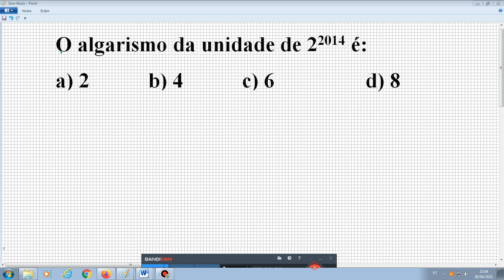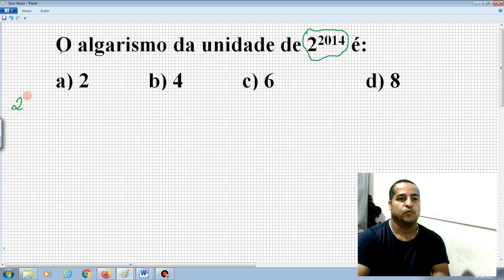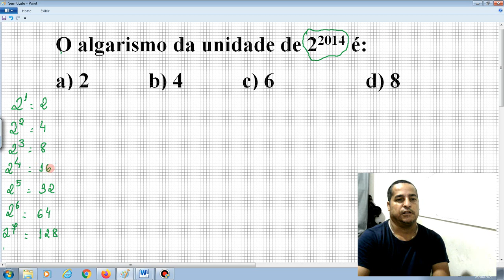Algarismo da unidade -Potenciação